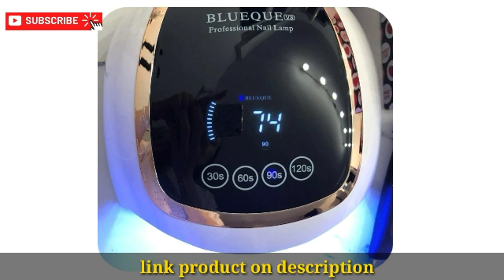New arrivals from aliexpress gadgets 2021 ongles lampe de séchage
new arrivals product aliexpress

Best selling from aliexpress gadgets